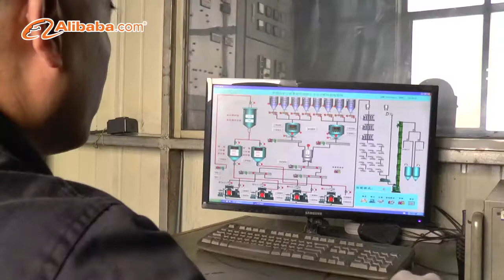Oriental Carbon-Extruded Vibrated Graphite Block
0.5/0.8/0-2mm grain size ,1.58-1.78g/cc density graphite block.